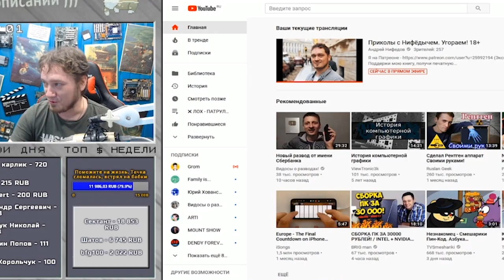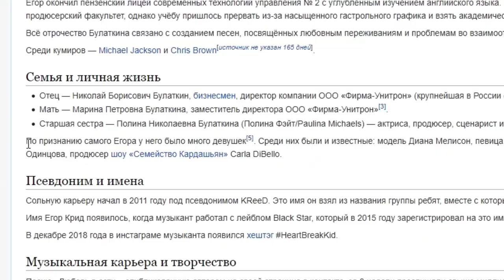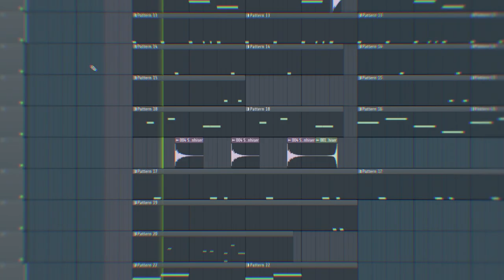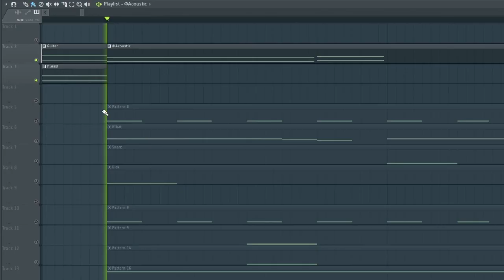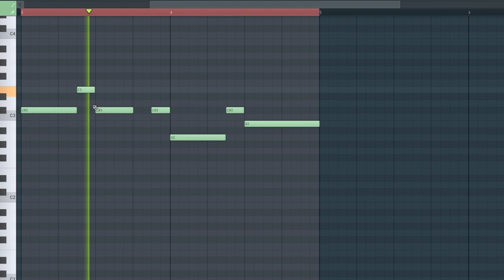ЧТО БУДЕТ, ЕСЛИ ТЫ СПОЁШЬ ВМЕСТО ЕГОРА КРИДА? | SPLIT AVENUE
Егор Крид - Исполнитель, мимо которого я не мог пройти. Я вас уверяю, в ближайшем будущем, когда появится аналог "Голубого огонька" для нового поколения, все артисты, на которых я делаю обзоры, будут фигурировать в его лайн-апе. Сегодня, на примере трека "Девочка с картинки", разберём творчество одного из таких исполнителей.

Слушай только красивую музыку!